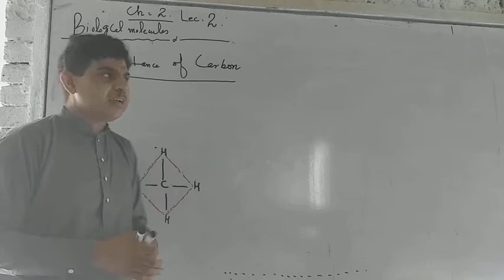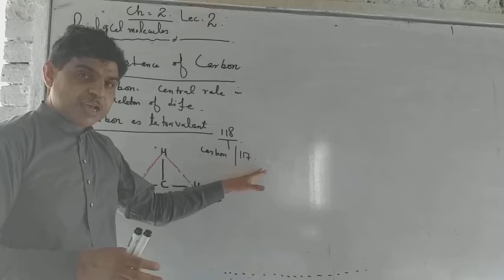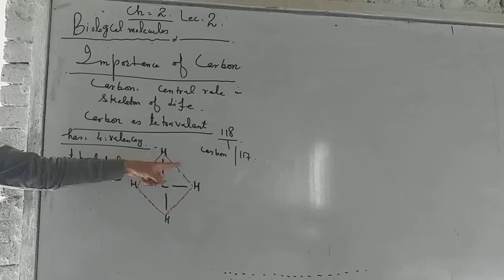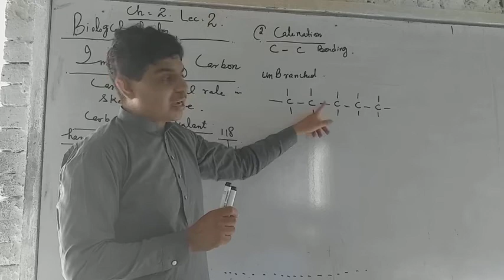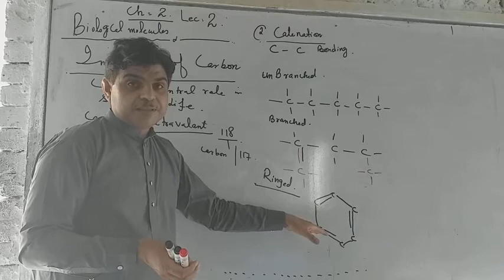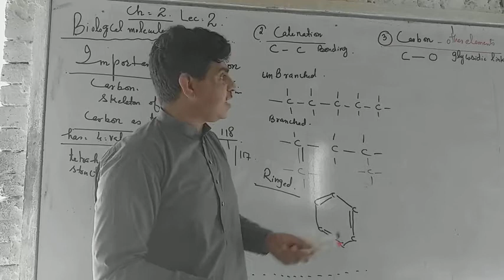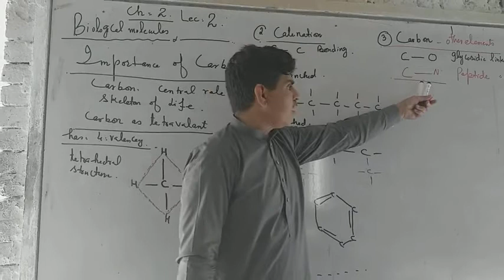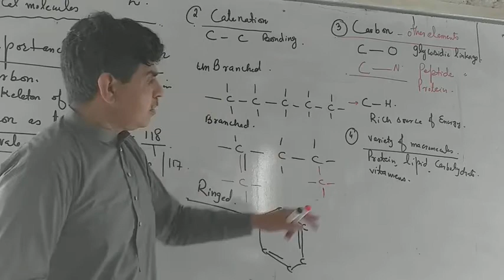FSc Bio Chap 2 Lecture # 2 Dated 12th May 2020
Fsc Medical and Non Medical Online Lectures are available on daily basis session 2020